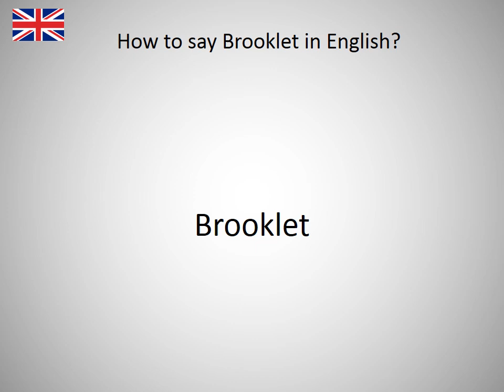How to say Brooklet in English?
How to say Brooklet in English? Learn the pronounciation Brooklet! How to Pronounce Brooklet. Expand your vocabulary, learn English words. Practice English online. Use this free pronunciation guide to practice words at a time. Learn English for free. Thank you for viewing, please like or subscribe! hoe om te sê, si të thuash, እንዴት እንደሚናገር, wie sagt man, comment dire, come dire, como dizer, как сказать, nasıl denir, cómo decir, 怎么说, πώς να το πω, hoe zeg je.